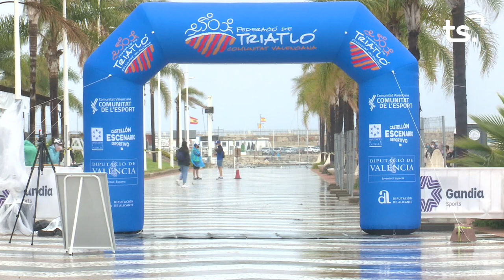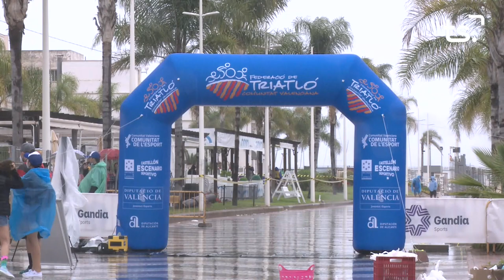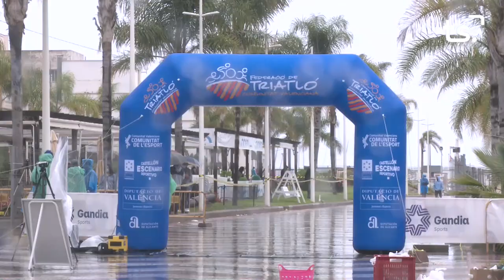TRIATLO CIUTAT DE GANDIA 2021 05 23